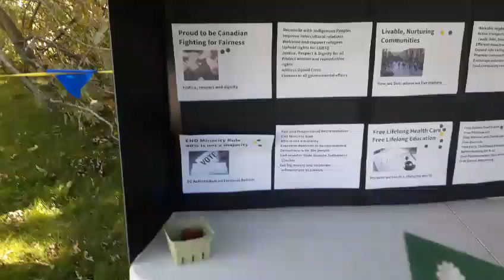2019 Avondale Garlic Festival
I was really blown away by this event. It was really cool and I hope there are many more of them.